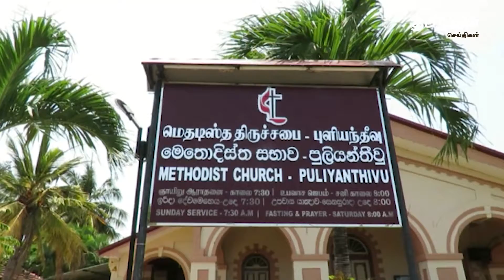மட்டக்களப்பில் தேவாலயங்களில் இராணுவத்தினர் பலத்த பாதுகாப்பு I Tamilwin News Feed